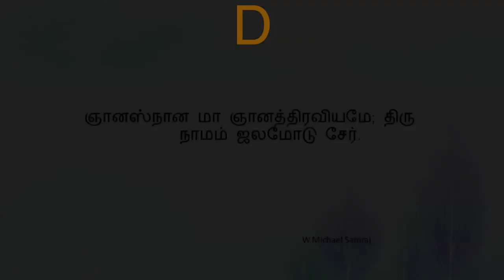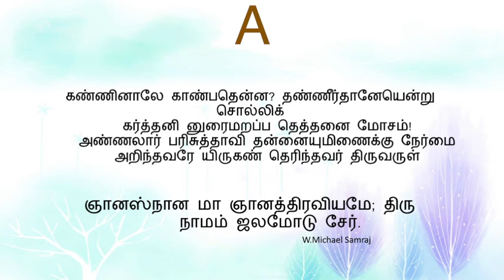ஞானஸ்நான மா(கீர்த்தனை -251)Gnanasnana ma /W.Michael Samraj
D major 2/4 100 bpm

நண்பர்களே!
W.Michael Samraj
பல்லவி

            ஞானஸ்நான மா ஞானத்திரவியமே; திரு
            நாமம் ஜலமோடு சேர்.

சரணங்கள்

1.         வானபரன் யேசுலக மானிடர்க்காய்ப் பாடுபட்டு
            வாய்த்தநலம் இலவசமாய்க் கொடுத்திட,
            ஞானமுட னேசகல மானிடரைச் சீடராக்க,
            நல்ல தேவ நாமமதைச் சொல்லிஜலம் வாருமென்ற - ஞான

2.         தண்ணீராவியால் பிறக்கார் விண்டலம் பெறாரெனவே
            சத்தியன் உரைத்தமொழி சுத்தமுணர்ந்து
            சின்னவர் பெரியவர்கள் சீரியர்கள்[1] பூரியர்கள்[2]
            செம்மைபெற மூழ்குவர்கள் இம்முழுக்கில்[3] வேதமுறை - ஞான

3.         கண்ணினாலே காண்பதென்ன? தண்ணீர்தானேயென்று சொல்லிக்
            கர்த்தனி னுரைமறப்ப தெத்தனை மோசம்!
            அண்ணலார் பரிசுத்தாவி தன்னையுமிணைக்கு நேர்மை
            அறிந்தவரே யிருகண் தெரிந்தவர் திருவருள் - ஞான
- ஞா. சாமுவேல்

[1] சிறந்தவர்கள்
[2] கீழ் மக்கள்
[3] ஸ்நானத்தில்